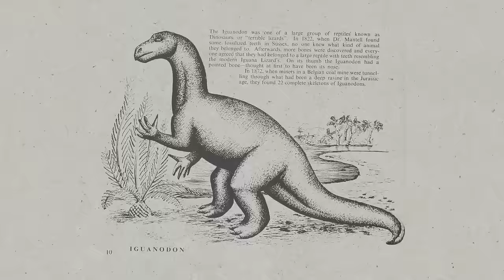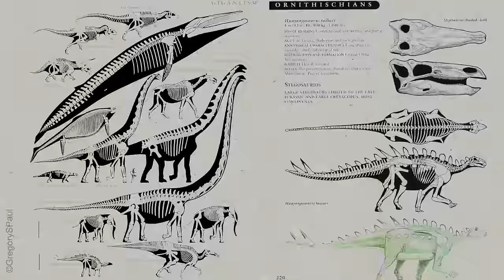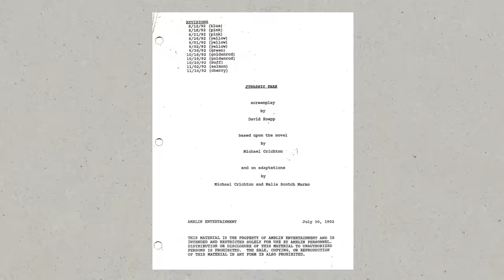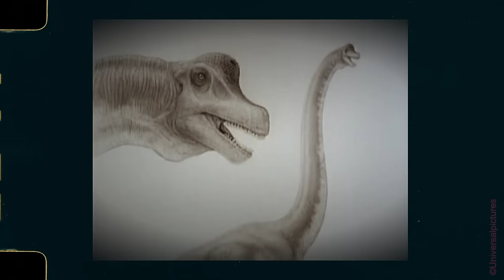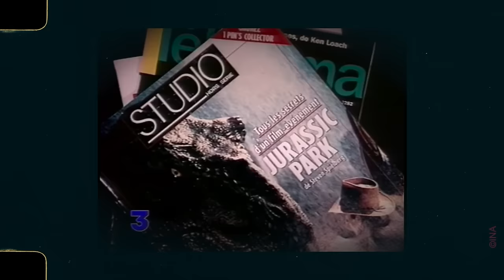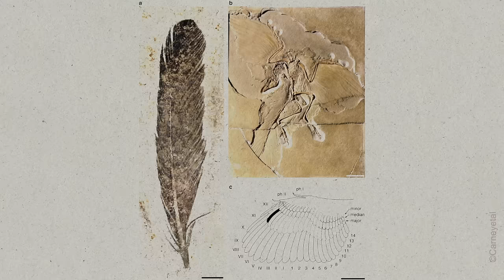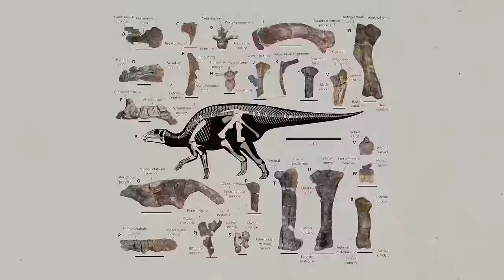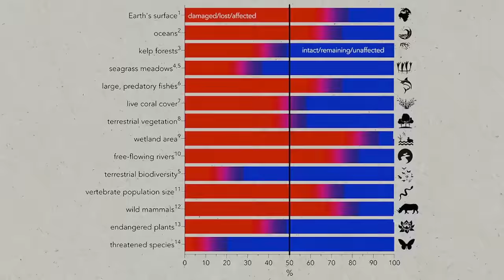Comment JURASSIC PARK va sauver l'humanité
Jurassic park est un classique du cinéma. Mais connaissez vous réellement l'histoire qui se cache derrière cette d'oeuvre ? Entre paléo art, passé de la paléontologie, coulisses du film, vous allez découvrir les secrets d'un des films les plus iconiques du 20ème siècle. Entre science et fiction, l'heure est au voyage !

Le temps d'une vidéo, je vous propose donc de plonger dans la genèse de ce récit, et de voyager au coeur de l'histoire des sciences, des arts, et de comment scientifiques et maitres de la fiction on tenté à plusieurs reprises de ramener des dinosaures à la vie .

À rebours, il se pourrait que ce film puisse un jour sauver l'être humain de sa propre extinction ...

Un grand merci au Festival de science fiction Les Mycéliades  @myceliades  qui m'a apporté son soutien sur la publication de cette vidéo.

Pour découvrir l'univers du festival qui aura lieu du 1er au 15 Février 2024 dans toute la France, par

Je ferais une tournée de dates dans plusieurs villes de France pour un cycle de conférences aussi horrifiques qu'éducatives, notamment au travers des films The Thing et Aliens le retour. Retrouvez moi :

Le jeudi 1/02  à RIOM
Le vendredi 2/02  LEZOUX
Le mardi 6/02  GRANVILLE
Le mercredi 7/02 à HEROUVILLE ST CLAIR
Le jeudi 8/02 à LISIEUX
Le Vendredi 9/02 à ARMENTIERES
Le 14/02 à AJACCIO

👍 • N'hésitez pas à me laisser un petit pouce bleu et un commentaire, ça fait toujours plaisir de vous lire et de vous répondre !

🎬 • Recherches / Écriture / Présentation / tournage/ montage : Marie Treibert